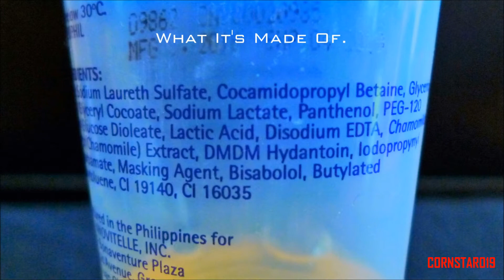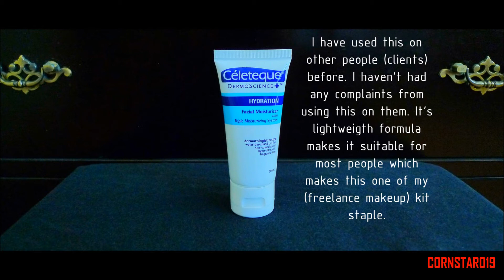Product Review | Celeteque Skincare Line | C0RNSTAR019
Skincare is often a topic of controversy.
The only way for one to avoid spending so much money on skincare is to eat right, exercise, drink water, and have sufficient sleep.
But let's be honest we don't do those things.
We often neglect our skin because of all the deadlines and all the work we have to do whether it be in school or from having an actual day job.
Unfortunately, having good skin never goes out of style and everyone wants to be on trend.
Good skin can never be attained through shortcuts.
Hence one must begin to take care of one's skin at an early age if possible.

Celeteque is one of the leading skincare lines within the Philippines.
It is also one of the most affordable skincare lines available.
Being Dermatological tested and approved you can have faith that their products are effective if not safe at least they are safe to try without breaking your bank account.

I shared some of my opinions about some of the products I've tried  for myself within this video and I hope it helps any of you watching it.